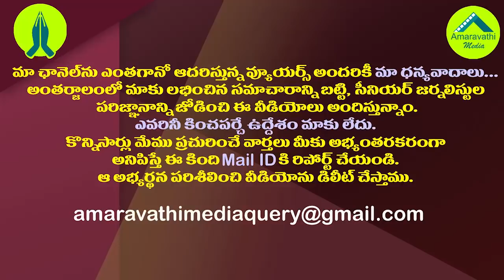గంటా వెంట మరో ఇద్దరు టీడీపీ ఎమ్మెల్యేలు జంప్.!| Chandrababu is likely to lose opposition status soon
TDP Senior Leader and Former Minister Ganta Srinivasa Rao has decided to join YSRCP. Along with him, there are indications that two other MLAs will join the YCP. If the same happens, Chandrababu Naidu's opposition status is in danger
Amaravathi Media